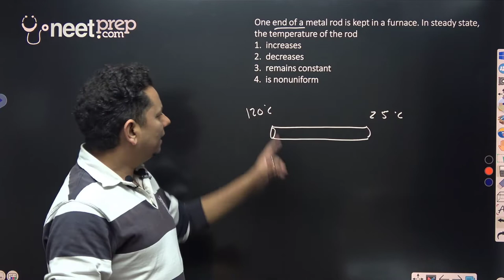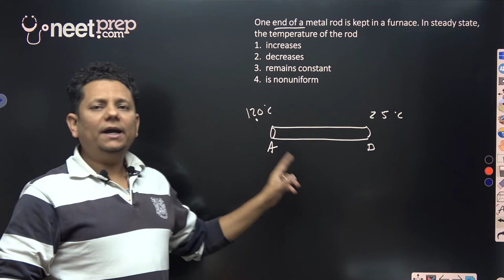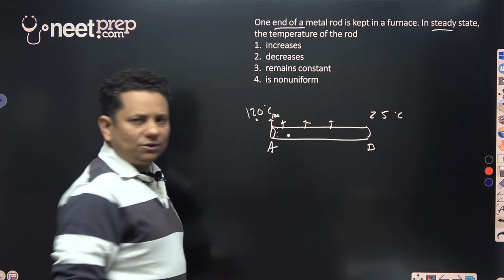HCV: One end of a metal rod is kept in a furnace. In steady state, the temperature of the rod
One end of a metal rod is kept in a furnace. In steady state, the temperature of the rod
1.  increases
2.  decreases
3.  remains constant
4.  is nonuniform